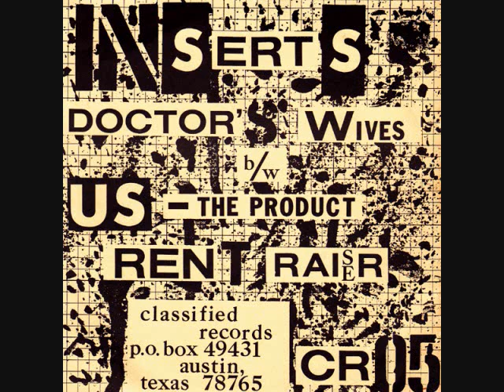Inserts - Us-The Product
The Inserts were an Austin punk band formed in 1979. As their popularity grew, they went in the studio to record a three song EP which was released on the Classified label in 1981. Members went on to play in the Jitters, Big Boys, Bad Mutha Goose and others.